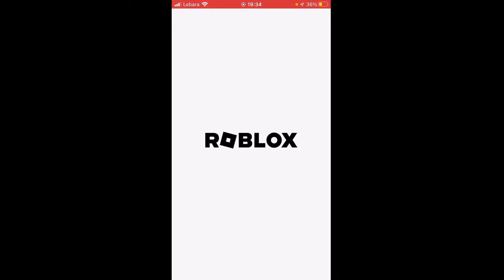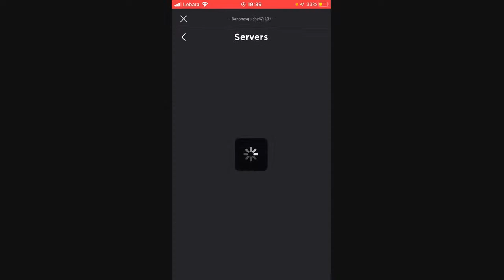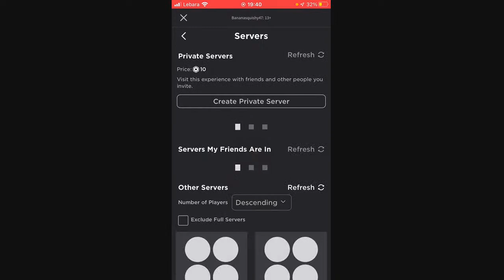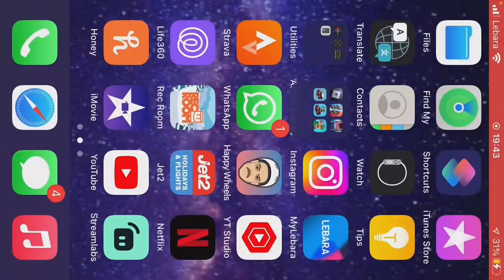Playing different Roblox games (with you)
My user is Bananasquishy47 so go follow me and join me on mm2